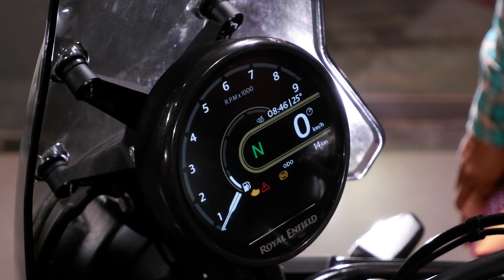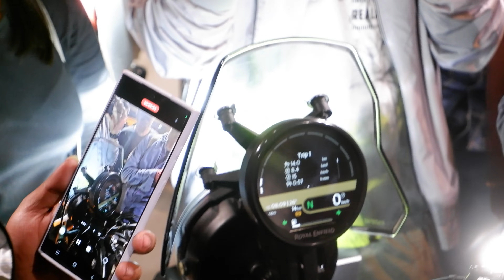Royal Enfield Himalayan 450 Launch |💥 First Look | Price?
About the video ::
Specifications of  Himalayan 452
Engine                                            452cc, single-cylinder, liquid-cooled
Power                                            40PS at 8,000rpm
Torque                                           40Nm at 5,500rpm
Bore x Stroke                               84mm x 81.5mm
Gearbox                                        6-speed
Clutch                                           Wet multi-plate, Slip & Assist
Front Suspension                       43mm Upside-Down (USD) fork with 200mm wheel travel
Rear Suspension                        Monoshock with 200m wheel travel
Front Brakes                               320mm disc with double piston caliper
Rear Brakes                                270mm disc with single piston caliper
ABS                                              Switchable dual-channel ABS
Front Tyre                                   90/90-21 Ceat Gripp RE F
Rear Tyre                                   140/80 R 17 Ceat Gripp Rad Steel RE
Wheelbase                                1,510mm
Ground Clearance                    230mm
Length                                       2,245mm
Width                                         852mm
Height                                       1,316mm
Seat Height                              825mm (Standard seat adjustable to 845mm)

About us ::
Good evening friends- Hope every one doing great
Hey friends, Saurajit & Arup this side & thank alot for watching my videos.
 Please "LIKE" the video if you enjoyed watching or also "COMMENT" if you want to Suggest anything.
Queries Solved ::
Where to travel ??
Duration of the plan ??
Cost of Transport ??
Where to stay ??
Cost of hotel ??
Local sightseeing??
Document you needed ??

কোথায় ভ্রমণ করতে যাবো ??
দেখার জন্য সেরা সময় ??
কিভাবে পৌছব ??
পরিবহন খরচ ??
কোথায় থাকবো ??
থাকার খরচ কত ??
কতদিন সময় লাগবে ??
কি কি দেখব ??
স্থানীয় দর্শনীয় স্থান ??
আপনার প্রয়োজনীয় ডকুমেন্ট??

1.
Link ::
2.

Music Credit
NCS